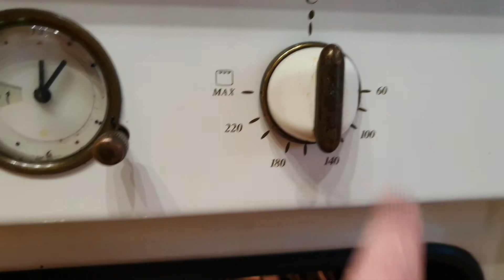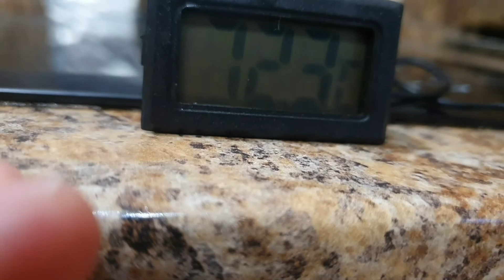Колбаса Домашняя Печеночная .26.10.2020 год.